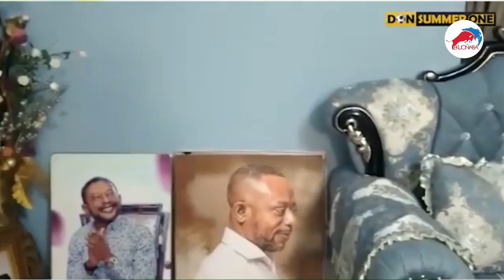Blind Bulgaria reply to owusu Bempah court case + God ask me to !nsult you